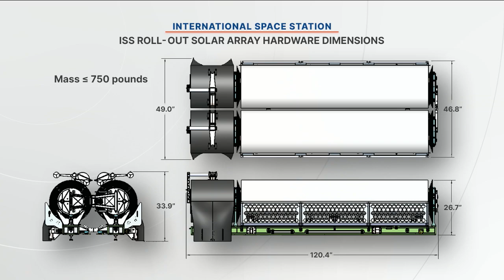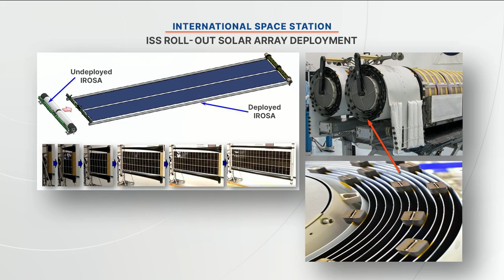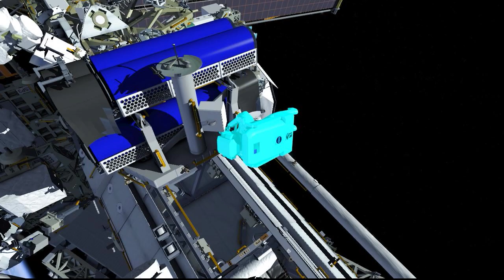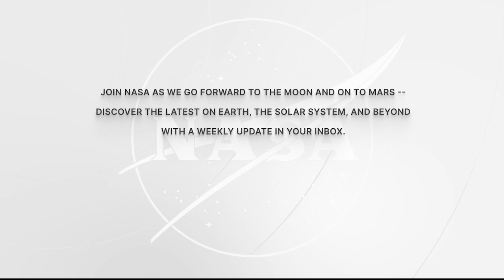Expedition 69 International Space Station Spacewalk Preview News Conference - June 1, 2023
Ahead of two upcoming spacewalks, Dina Contella, International Space Station operations integration manager, NASA spacewalk flight director Diane Dailey, and NASA Spacewalk officer Megan Shutika discussed spacewalk procedures and tasks and answered questions from media and social media on June 1. The agency will provide live coverage of U.S. EVA 87 beginning at 7:45 a.m. EDT, Friday, June 9. NASA astronauts Steve Bowen and Woody Hoburg will exit the station’s Quest airlock to install an upgraded IROSA (International Space Station Roll-Out Solar Array) on the 1A power channel on the starboard truss of the station. Bowen will serve as extravehicular activity (EVA) crew member 1 and will wear a suit with red stripes. Hoburg will serve as extravehicular crew member 2 and will wear an unmarked suit. U.S. EVA 87 will be the ninth spacewalk for Bowen and the first for Hoburg. On June 15, the same pair of astronauts will install an IROSA on the 1B power channel on the starboard truss. Assignments for U.S. EVA 88 will be determined at a later date. The spacewalks will see the fifth and sixth IROSAs mounted to the existing station solar arrays. The new arrays are 60 feet long by 20 feet wide (18.2 meters by 6 meters) and will shade a little more than half of the original arrays, which are 112 feet long by 39 feet wide. Each new IROSA will produce more than 20 kilowatts of electricity, and once all eight are installed, will enable a 30% increase in power production over the station’s current arrays.

Live coverage of the spacewalks will air on NASA Television, the NASA app, and the agency’s website.

Join NASA as we go forward to the Moon and on to Mars -- discover the latest on Earth, the Solar System and beyond with a weekly update in your inbox.